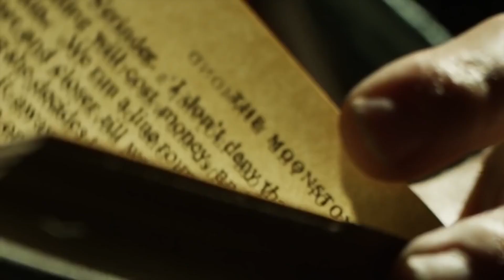Eminem f.t Linkin Park - Dead Space